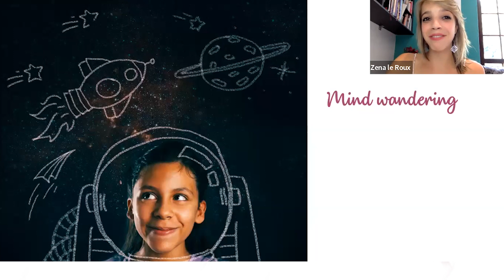Improve Your Focus through Mind Wandering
In this video, I tell you more about how play can improve your focus. This was part of a webinar presented for the Health Coaches Academy.

Zena le Roux is a health journalist (MA) and health coach specializing in functional nutrition. She’s been working in the health industry for more than ten years and her focus is on long-term, sustainable change, addressing the root causes of health issues AND enabling clients to figure out how to thrive.